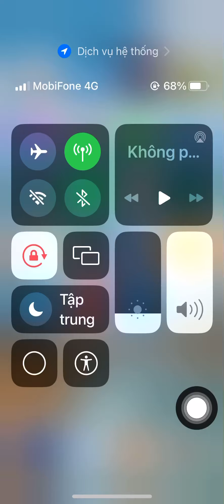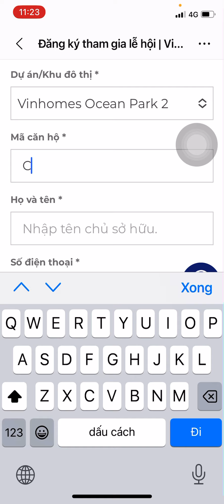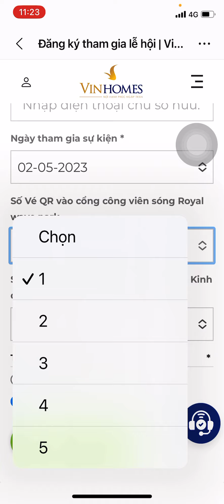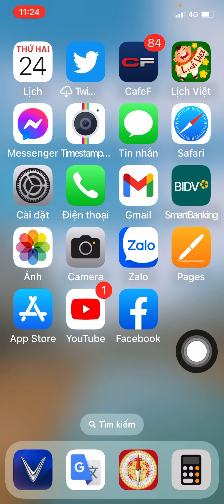Hướng dẫn đăng ký vé tham gia sự kiện khai trương Quảng Trường KĐAS Ocean Park2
Hotline hỗ trợ thăm quan trải nghiệm dự án và tìm kiêmd cơ hội đầu tư: 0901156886